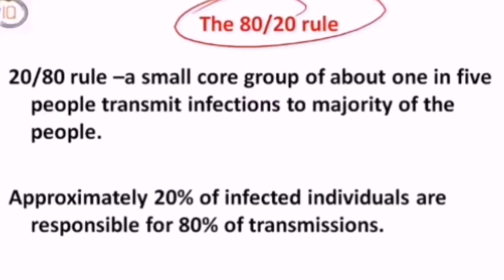How does a person become a super-spreader?(coronavirus is a pandamic disease)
super-spreader is an unusually contagious organism infected with a disease. In context of a human-borne illness, a super-spreader is an individual who is more likely to infect others, compared with a typical infected person. Such super-spreaders are of particular concern in epidemiology .
Some cases of super-spreading conform to the 80/20 rule , [1] where approximately 20% of infected individuals are responsible for 80% of transmissions, although super-spreading can still be said to occur when super-spreaders account for a higher or lower percentage of transmissions. [2] In epidemics with super-spreading, the majority of individuals infect relatively few secondary contacts.
Super-spreading events are shaped by multiple factors including a decline in herd immunity ,
nosocomial infections , virulence , viral load,
misdiagnosis , airflow dynamics , immune suppression , and co-infection with another
pathogen . [3]
Defining a super-spreading event
Although loose definitions of super-spreading exist, some effort has been made at defining what qualifies as a super-spreading event (SSE). Lloyd-Smith et al. (2005) define a protocol to identify a super-spreading event as follows: [2]
1. estimate the effective reproductive number, R , for the disease and population in question;
2. construct a Poisson distribution with mean R , representing the expected range of Z due to
stochasticity without individual variation;
3. define an SSE as any infected person who infects more than Z (n) others , where Z (n) is the nth percentile of the Poisson( R ) distribution.
This protocol defines a 99th-percentile SSE as a case which causes more infections than would occur in 99% of infectious histories in a homogeneous population. [2]
During the 2003 SARS outbreak in Beijing, China, epidemiologists defined a super-spreader as an individual with transmission of SARS to at least eight contacts. [4]
Super-spreaders may or may not show any symptoms of the disease.